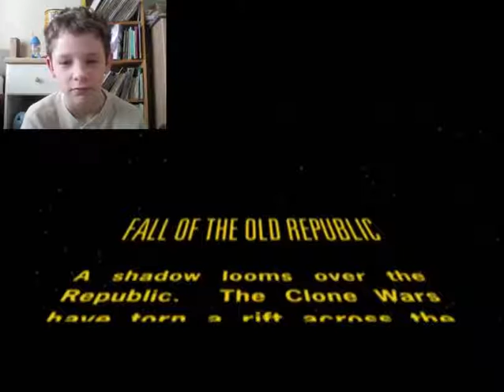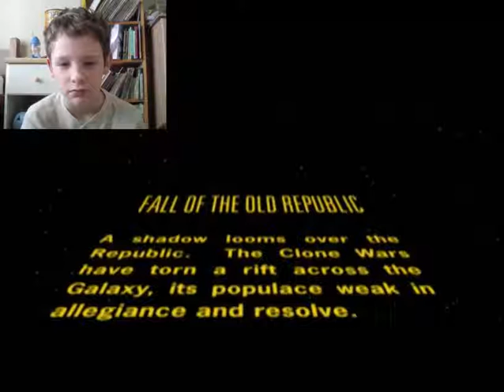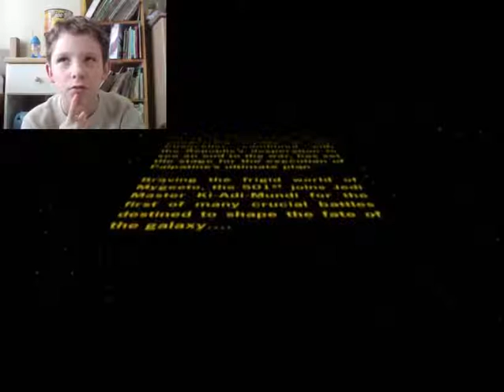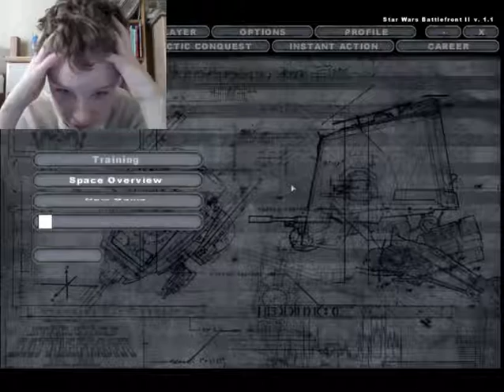lets play star wars battlefront II:INFINITY GUN!!!!!!!!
sorry if you STILL CANT hear me